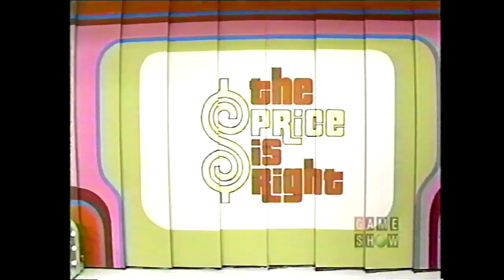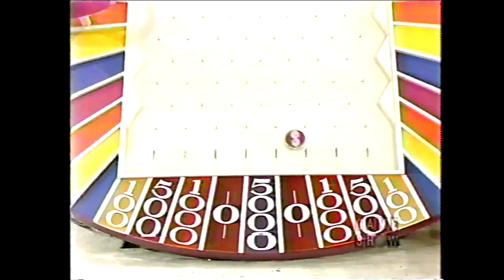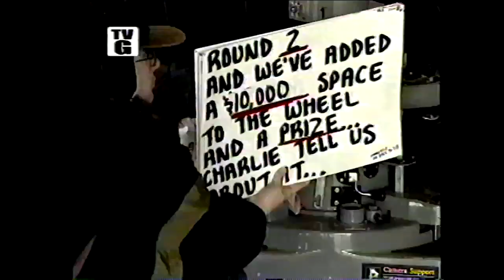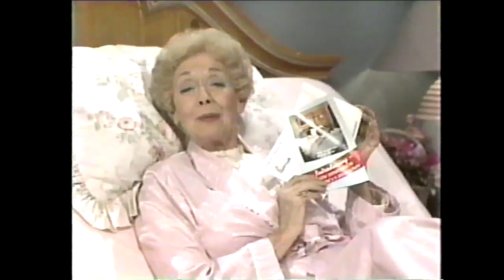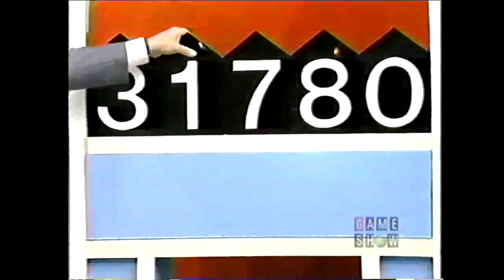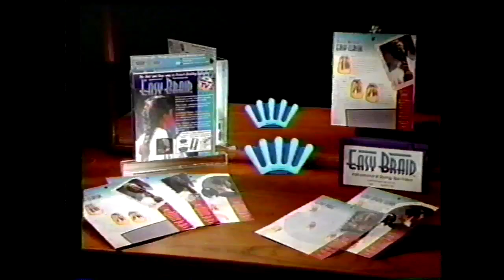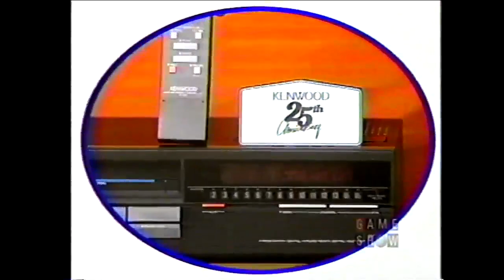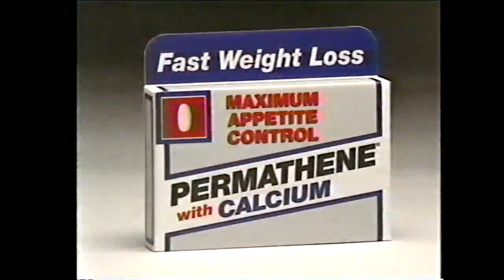The Price is Right (1985/Kennedy): Plinko, 3 Strikes, & Squeeze Play. (Rod Roddy announces!)